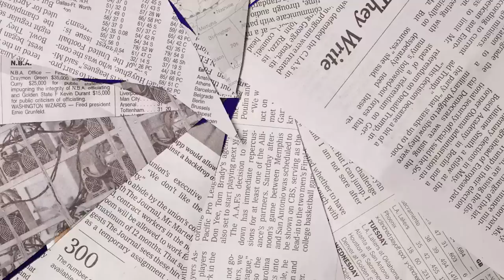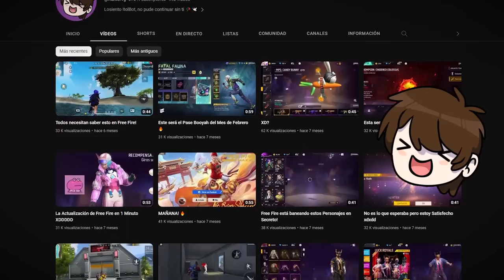ARRUINARON las EVOLUTIVAS 💀 - COSAS que GARENA HIZO MAL QUERIENDO HACER BIEN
Garena estos últimos meses ha estado haciendo muchas cosas en el juego, cambios los cuales han venido bien y otros han venido mal y en este video veremos unas cuantas cosas que HAN SALIDO MAL

Si deseas DIAMANTES "COMENTA" mi ultimo video con tu ID en FRESHCUT 👇🏼